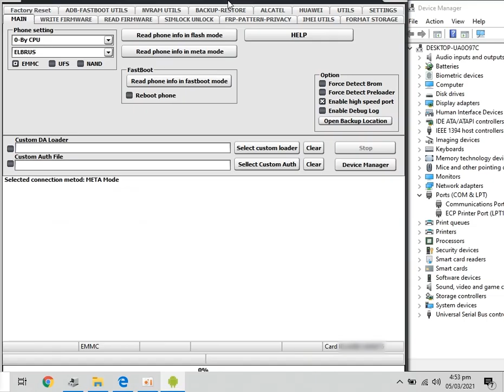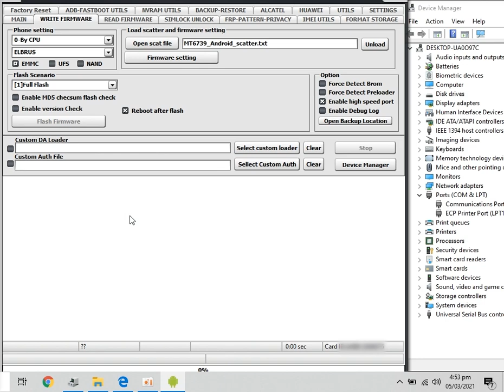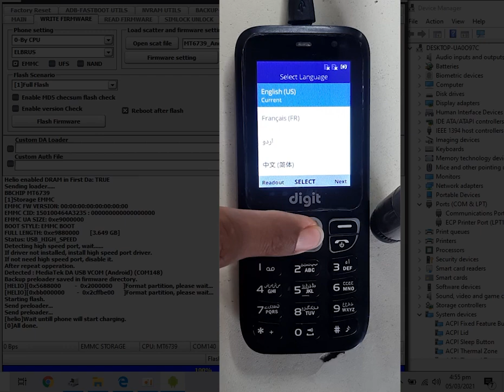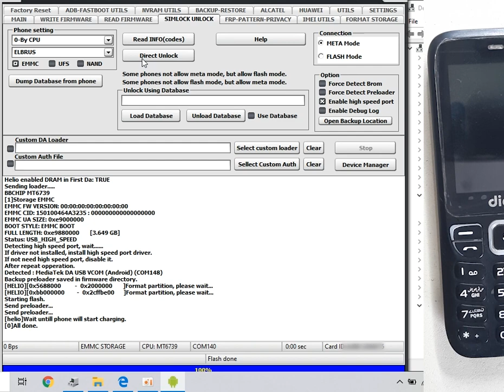jazz digit 4g unlock all sim file / digit 4g unlock v8 / flash file Free / digit 4g unlock avengers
jazz digit 4g unlock firmware digit 4g unlock avengers
jazz digit 4g unlock flash file